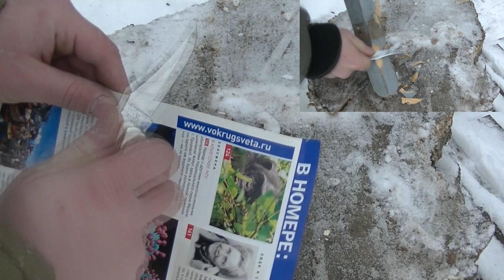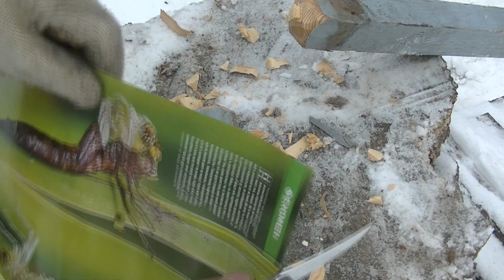Тесты ножа Case Russlock 61953L SS мал, да удал